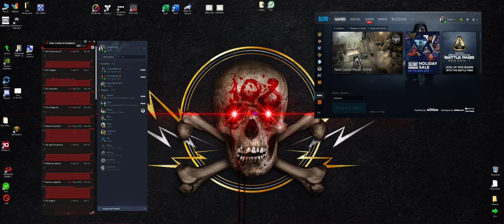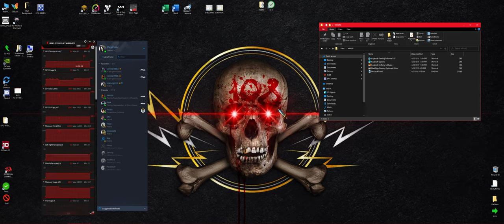modern Warfare wit da Boiz!